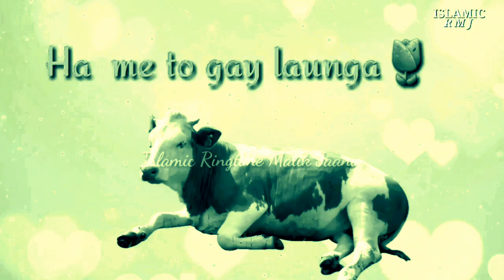Mein Tou Qurbani Karonga Nasheed Eid ul Azha Special 2018 | Rohanni Media| Heart Touching qurbani